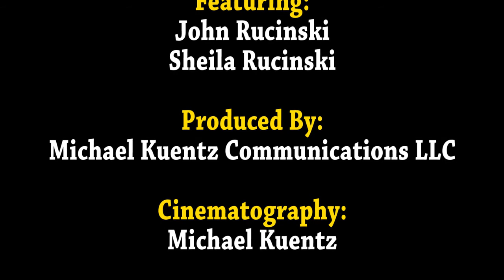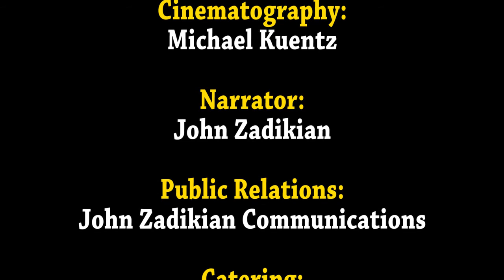Dearborn Brew Episode 1